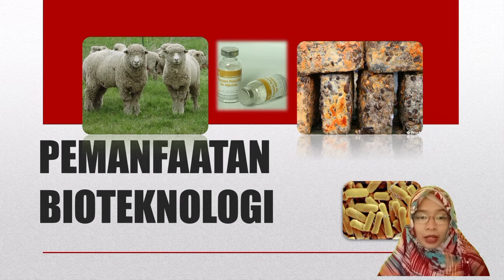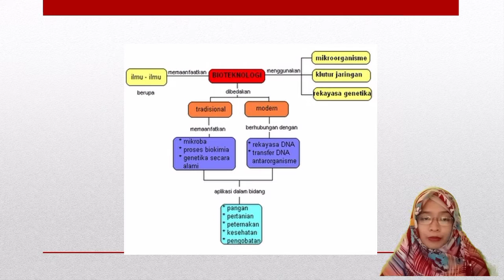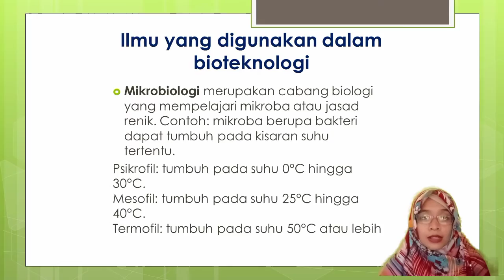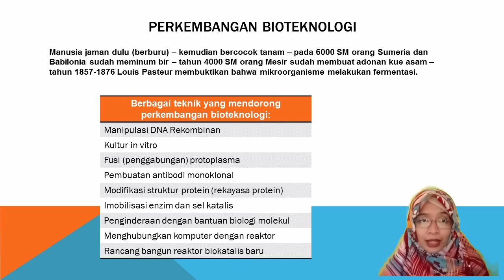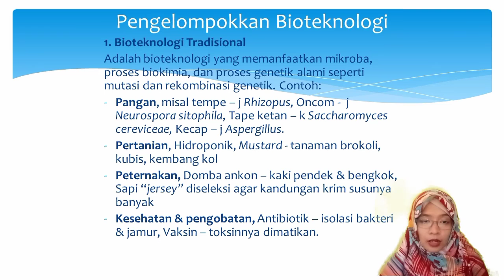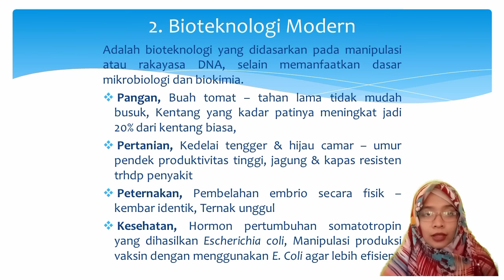WAWASAN EKOLOGI XII || Pemanfaatan Bioteknologi